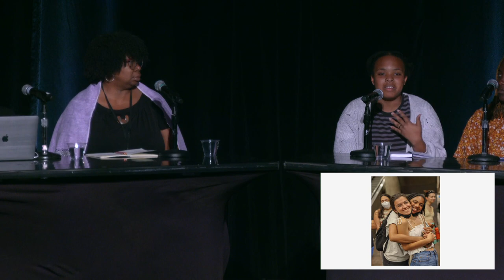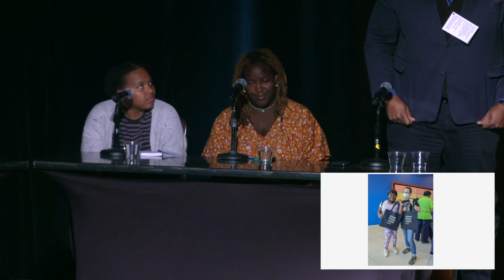A Moment of Historic Portent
Tim Conley, Natalie Colbert, Diane George, Paula Richards Bell, Maekaylia Jackson, and Jasmine Miller-Kleinhenz
2023 ABS Conference - Atlanta, Georgia

In a message to the Bahá’ís in the United States, the Universal House of Justice wrote: “A moment of historic portent has arrived for your nation as the conscience of its citizenry has stirred, creating possibilities for marked social change . . . We ardently pray that the American people will grasp the possibilities of this moment to create a consequential reform of the social order that will free it from the pernicious effects of racial prejudice and will hasten the attainment of a just, diverse, and united society that can increasingly manifest the oneness of the human family” (22 July 2020). What might be the appropriate responses to this vision of what the United States can become at this moment? This panel shares examples of experience being gained since 2020 in the Southeast region, as intense effort is made to learn to engage large numbers of African American youth and families in community-building processes with a vision of spiritual and material advancement achieved through access to educational endeavors and the training institute, developing social action skills, and contributing to discourses that emerge from the aspirations of a population.